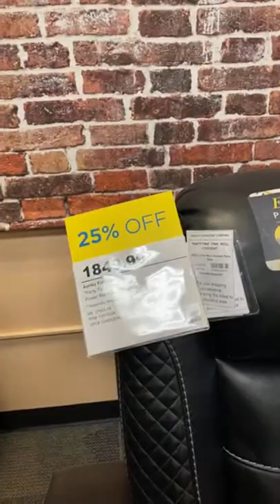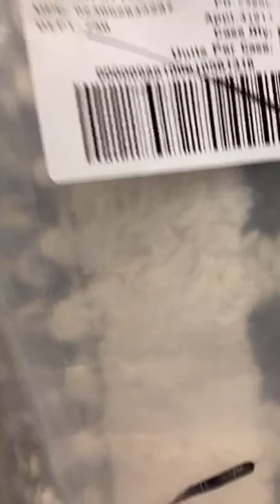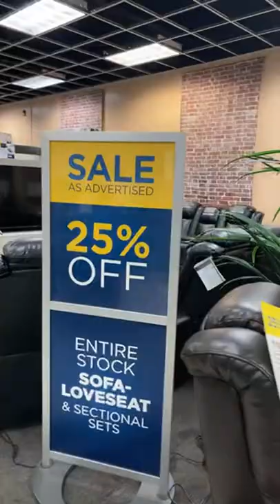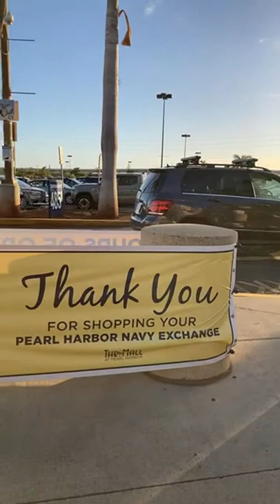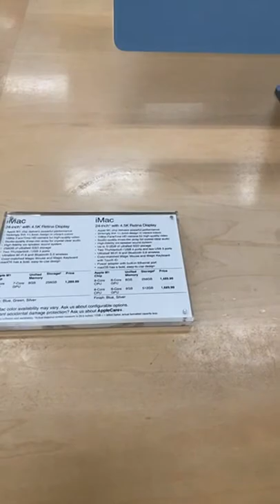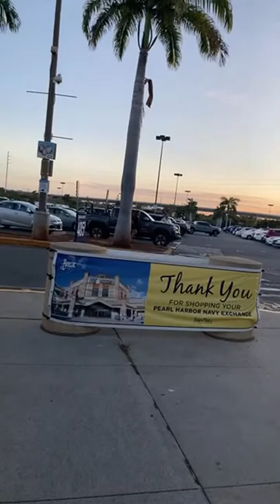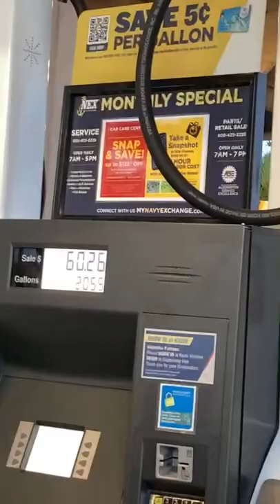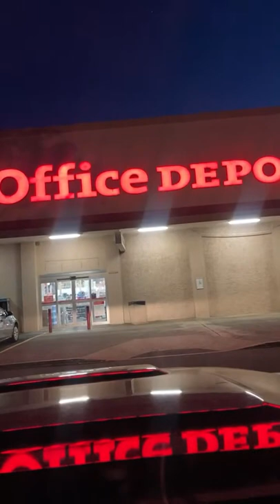Going to Pearl Harbor (Nex) Navy Exchange, Commissary Hawaii